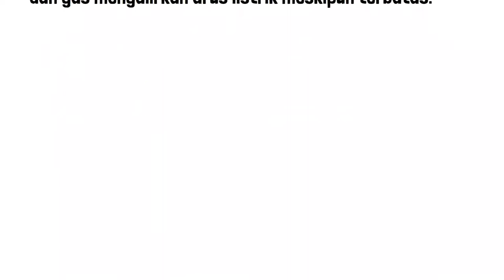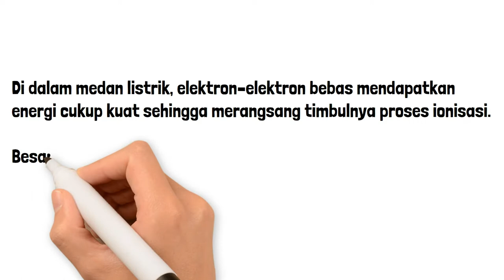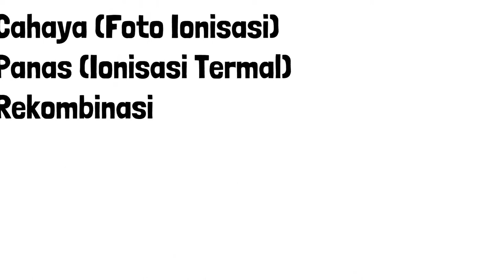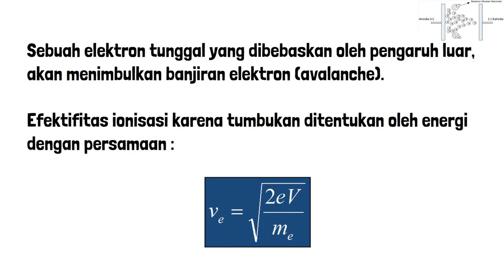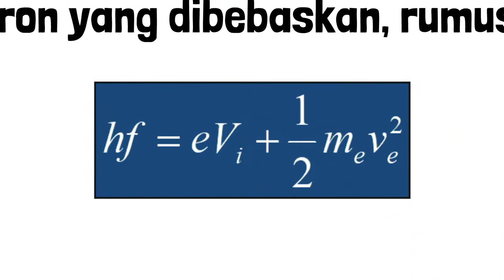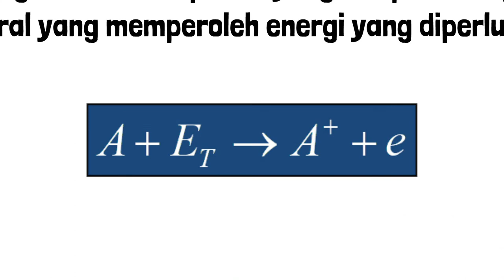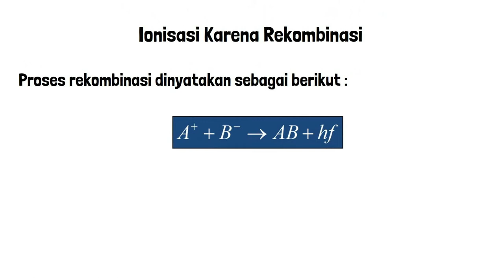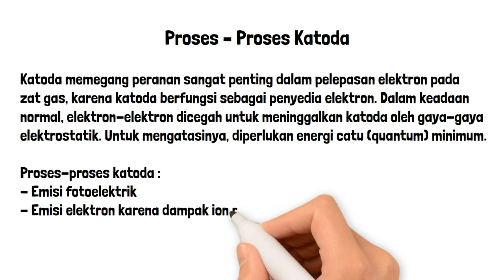Ionisasi pada Gas || Ionisation on Gas || Teknik Elektro || Electrical Engineering || Education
Hopefully this video is useful for all.